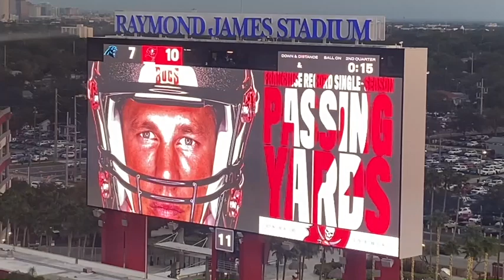Bucs vs Panthers VLOG